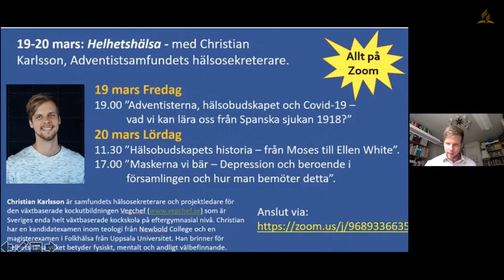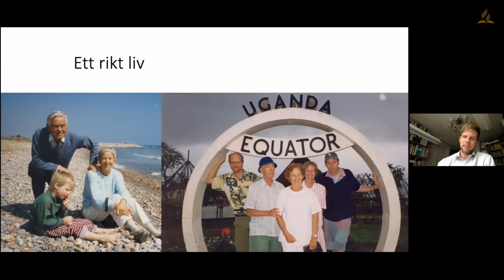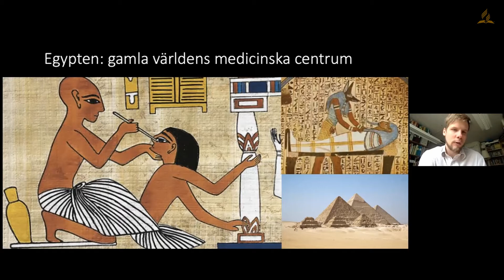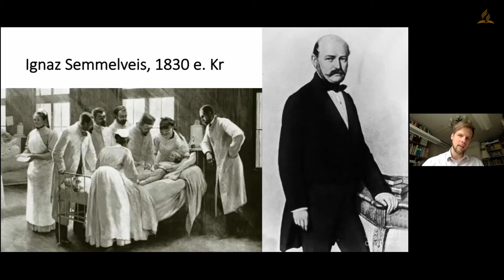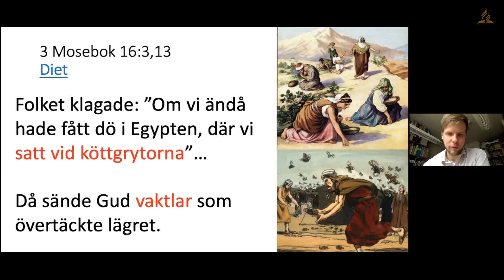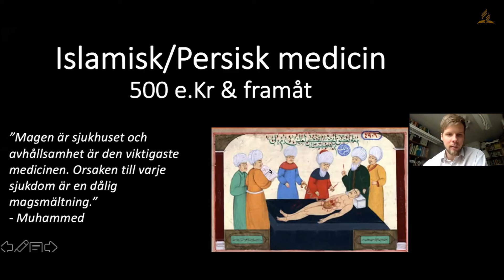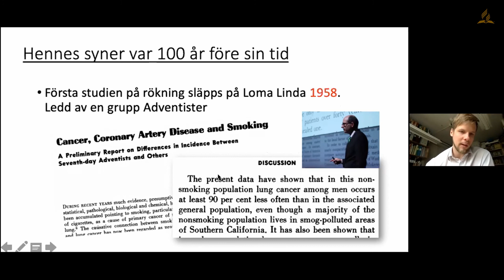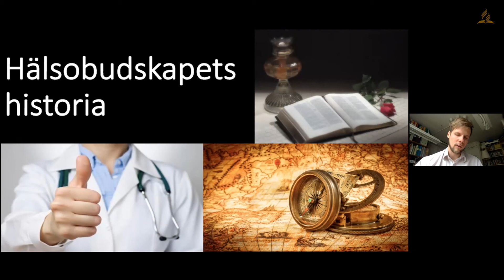Hälsobudskapets historia – från Moses till modern vetenskap | Del 2 - Christian Karlsson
Christian Karlsson ger oss en historisk överblick på hur man såg på hälsa från 1800-talet fram till idag. Det här är del 2 av Christians temahelg Helhetshälsa.

Christian Karlsson är vårt samfunds hälsosekreterare och projektledare för den växtbaserade kockutbildningen Vegchef som är Sveriges enda helt växtbaserade kockskola på eftergymnasial nivå. Christian har en kandidatexamen inom teologi från Newbold College och en magisterexamen i Folkhälsa från Uppsala Universitet. Han brinner för helhetshälsa vilket betyder fysiskt, mentalt och andligt välbefinnande.

Vill du delta i Göteborg Adventkyrkas föredrag eller gudstjänster via Zoom?
Välkommen!